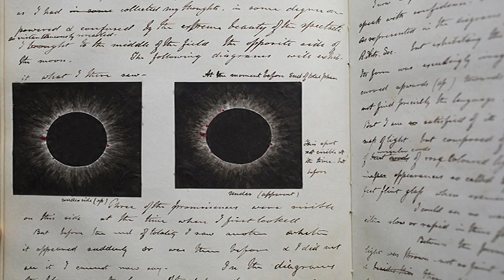Harvard photos of eclipses through the years by BuzzFresh News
Harvard photos of eclipses through the years